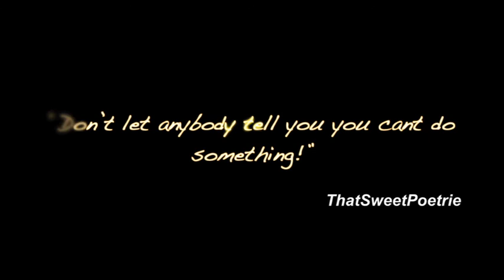Ushine Ishine: ThatSweetPoetrie: Life Guru & Student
Thatsweetpoetrie: info and advice guru. Presented and Produced by Efe Ezekiel.
Fimed and Edited by David Ibekwe. Inspiration and comedy